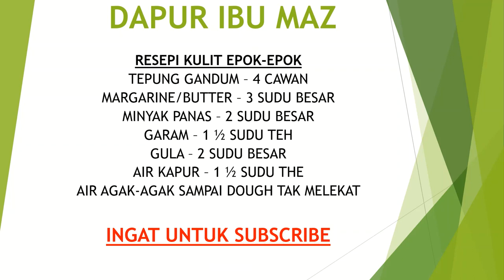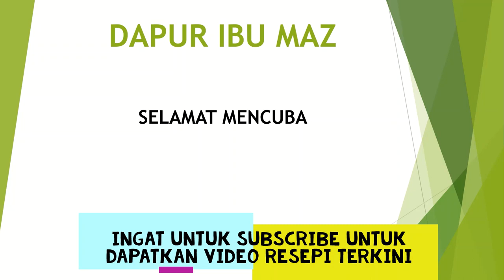Kulit Epok-Epok Yang Garing - Sukatan Cawan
RESIPI KULIT EPOK-EPOK:

TEPUNG GANDUM – 2 CAWAN
MARGARINE – 1 ½ SUDU BESAR
MINYAK PANAS – 1 SUDU BESAR
GARAM – ¾ SUDU TEH
GULA – 1 SUDU BESAR
AIR KAPUR – ¾ SUDU TEH
AIR AGAK-AGAK SAMPAI DOUGH TAK MELEKAT

Note: Minyak panas jangan banyak sebab nanti kulit epok2 tak garing bila dah sejuk

Cara-cara membuat sila rujuk pada Video

Important Tip:
Epok2 memang garing bila baru saja digoreng. Kebiasaanya epok2 akan hilang garing setelah sejuk. Kalau epok2 sejuk & dah tak garing lagi, panaskan dlm airfryer, suhu 160-200 degree, nanti epok2 jadi garing kembali.

Boleh goreng epok2 macam biasa, lepas tu simpan dlm fridge. Bila nak makan, panaskan aje dlm airfryer, suhu 160-180 degree, baru epok2 boleh jadi garing kembali.

Please visit my Instagram at Mazlina_Masngud

EPOK-EPOK SKIN/CRUST RECIPE:

MARGARINE – 1 ½ TABLESPOONS
HOT COOKING OIL – 1 TABLESPOON
SALT – ¾ TEASPOON
GRANULATED SUGAR – 1 TABLESPOON
EDIBLE CARBON CARBONATE (AIR KAPUR) – ¾ TEASPOON
WATER ESTIMATE TILL DOUGH NOT STICKY

Note: Do not put too much hot cooking oil because the epok2 skin will not be crispy when it cools down

For the method Of Cooking, please refer to the Video

Important Tip:
If the epok2 is no longer crispy, please reheat it in airfryer at 180 degrees, then the epok2 will become crispy again.

Can fully fry the epok2, then keep it in the fridge. When you want to eat it, just reheat in airfryer at 180 degrees, then the epok2 will become crispy again